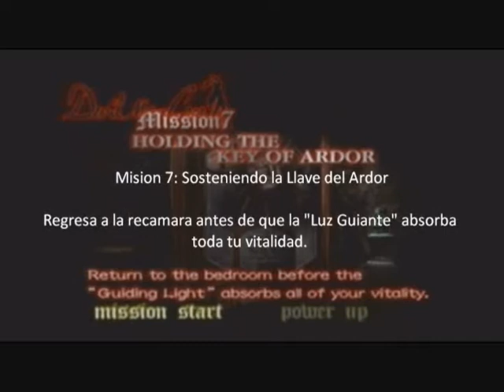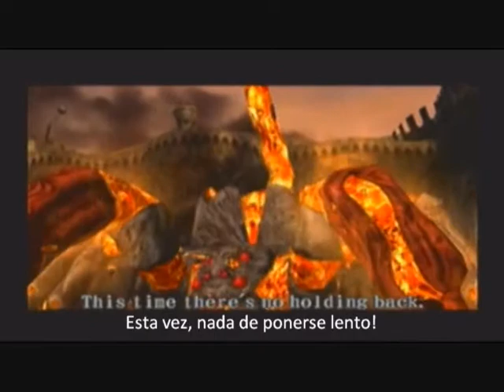Juguemos Devil May Cry - Parte 4: Desvanece la Fantasmagoria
No se por que Phantom (el Fantasma) de hecho se llama Fantasma, pero marika, yo no trabajo en Capcom, vallan y preguntenle eso a Shinji Mikami.